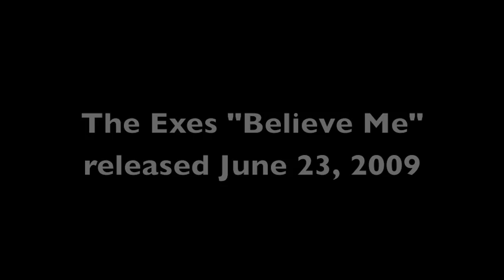"Get Outta My Way"-- Kylie Minogue Steals Song By The Exes